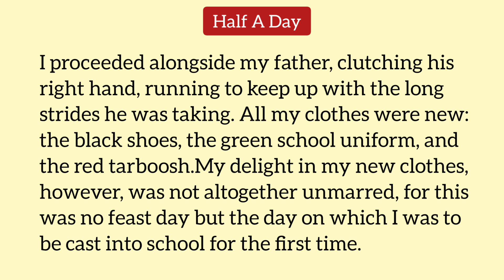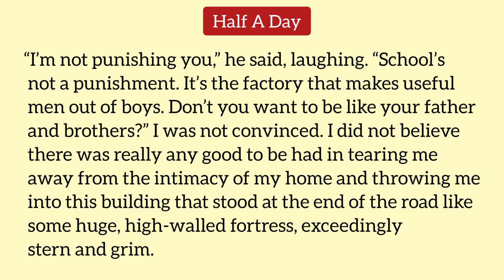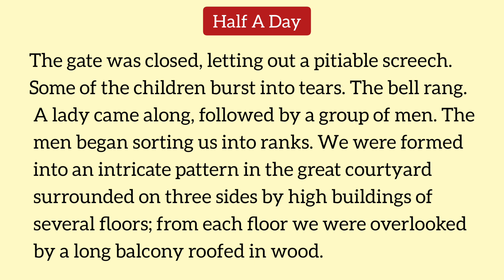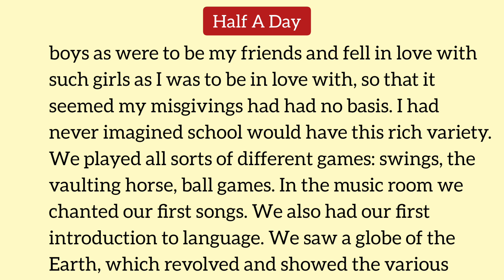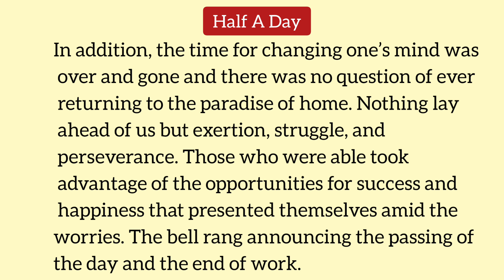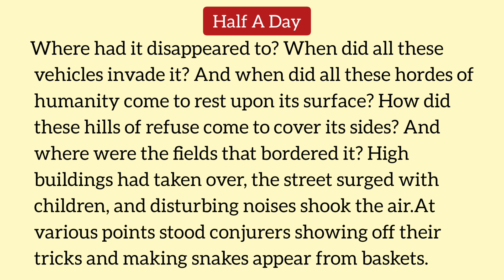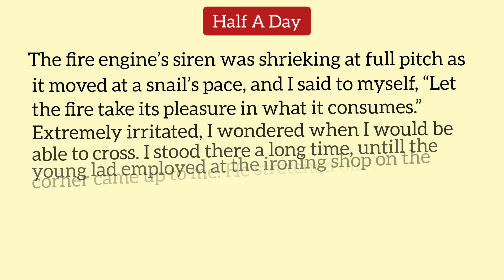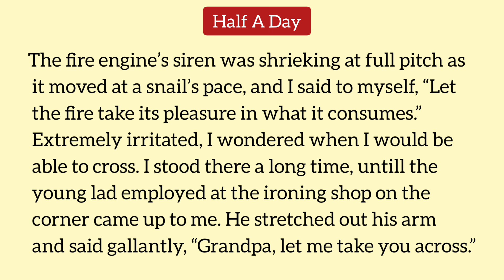Half a Day by Naguib Mahfouz: A Summary in Malayalam